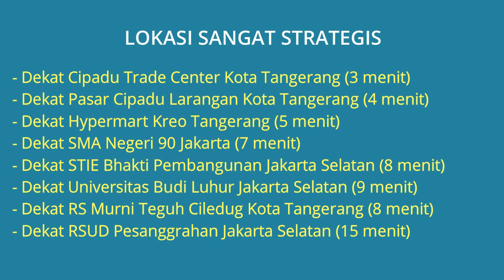Dijual Lapangan Futsal di Larangan Kota Tangerang Dekat SMA Negeri 90, Universitas Budi Luhur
Dijual Lapangan Futsal (Tanah Luas) di Kreo Selatan Larangan Kota Tangerang Dekat Cipadu Trade Center, Dekat Pasar Cipadu Kota Tangerang, Dekat Hypermart Kreo Tangerang, Dekat SMA Negeri 90 Jakarta, Dekat STIE Bhakti Pembangunan Jakarta, Dekat Universitas Budi Luhur, Dekat RS Murni Teguh Ciledug Kota Tangerang.

Alamat Lokasi Lapangan Futsal: Jl. Al Barokah RT.002/RW.08 Kel. Kreo Selatan, Kec. Larangan, Kota Tanggerang. Lokasi Lapangan Futsal sangat strategis dekat kemana2, lingkungan tenang aman nyaman dan bebas banjir.

Harga Jual Rp.4.000.000.000 (Bisa Nego) Jika berminat silahkan hubungi Telp/WA: 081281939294

Lokasi Lapangan Futsal Sangat Strategis:
- Dekat Cipadu Trade Center Kota Tangerang (3 menit)
- Dekat Pasar Cipadu Larangan Kota Tangerang (4 menit)
- Dekat Hypermart Kreo Tangerang (5 menit)
- Dekat SMA Negeri 90 Jakarta (7 menit)
- Dekat STIE Bhakti Pembangunan Jakarta Selatan (8 menit)
- Dekat Universitas Budi Luhur Jakarta Selatan (9 menit)
- Dekat RS Murni Teguh Ciledug Kota Tangerang (8 menit)
- Dekat RSUD Pesanggrahan Jakarta Selatan (15 menit)

Spesifikasi Lapangan Futsal:
- Harga Jual: Rp.4.000.000.000 (Bisa Nego)
- Sertifikat: SHM (Sertifikat Hak Milik)
- Luas Bangunan: 437 m2
- Luas Tanah: 487 m2
- Jumlah Kamar Mandi: 1
- Tempat Parkir Mobil: Ada
- Sumber Air: Jetpump
- Daya Listrik: 2.300  Watt
- Jumlah Lantai: 1 Lantai
- Lokasi Bebas Banjir
- Alamat Lokasi Lapangan Futsal: Jl. Al Barokah RT.002/RW.08 Kel. Kreo Selatan, Kec. Larangan, Kota Tanggerang 15156